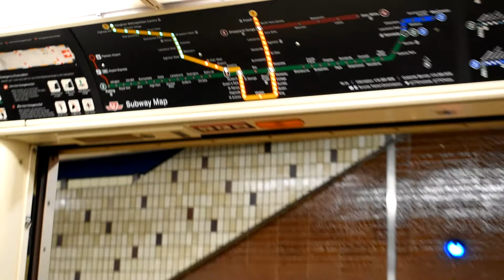Toronto Transit Commission | Subway Compilation